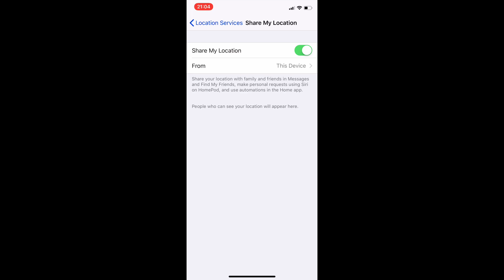iPhone X Tips & Tricks — Save Battery Life — iOS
Apple's latest iOS is causing major battery drain. Here are some tips to help you improve battery life on your iOS device! iPhones, iPads, and iPods supported!...⬇